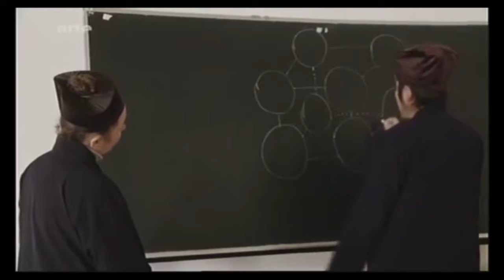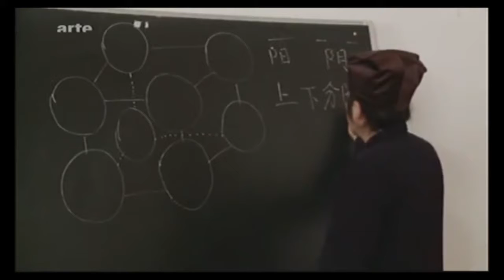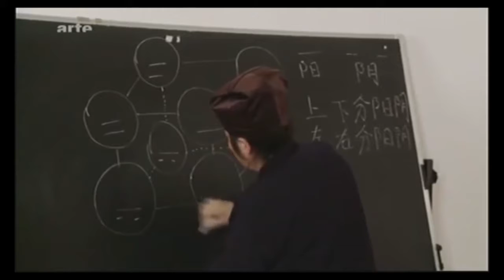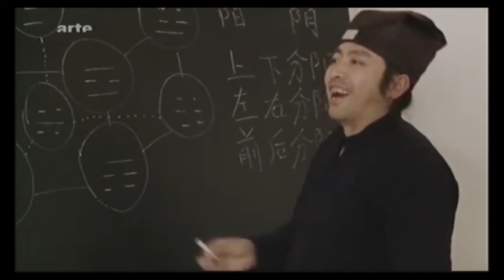La voie du tao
Extrait du film de Yves Peretti
Réalisateur : Yves de Peretti
Producteurs : Arte France, Idéale Audience